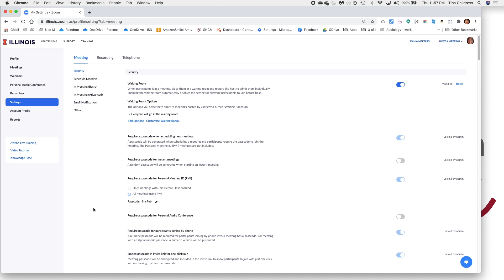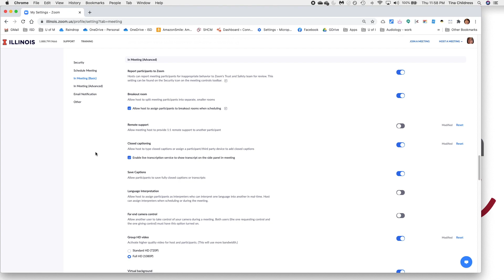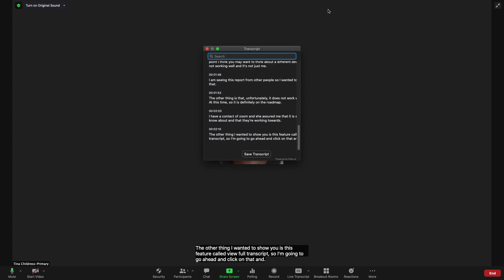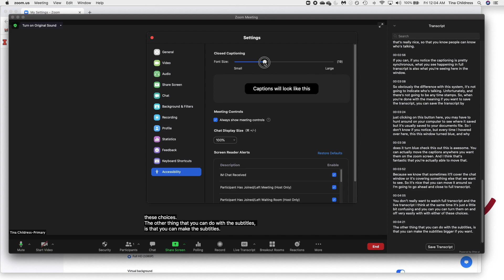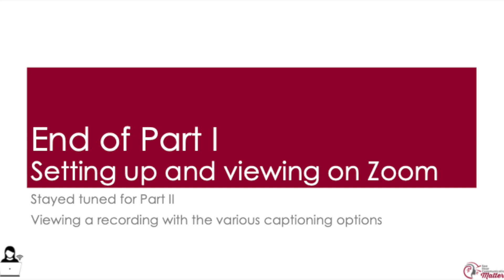Zoom Live Transcript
In this video, I'll give you a short tutorial on how to set up and use Zoom's new "Live Transcript" feature which uses ASR/auto-generated captioning.